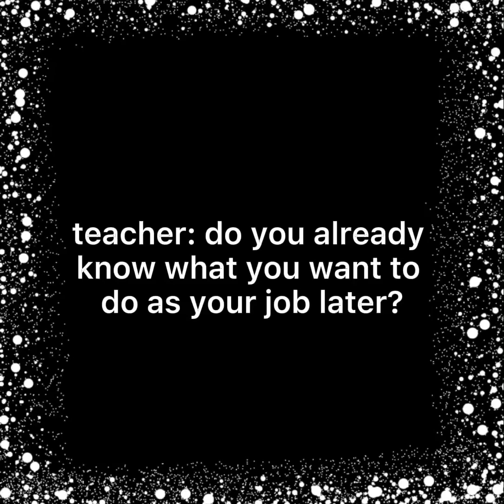Forensic ❤️TW: ⚠️BLOOD⚠️